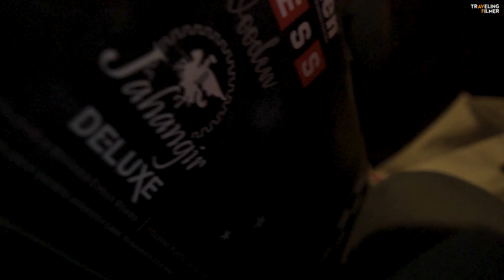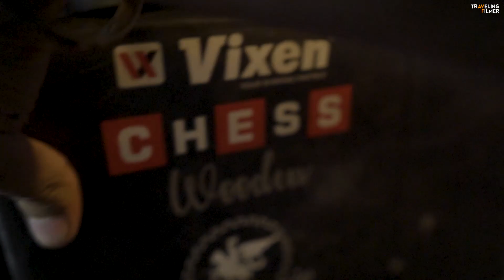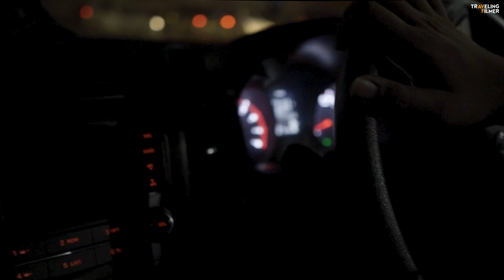Night Boating in Lake Pichola || Rajasthani Thali || Rajasthan Ep-08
In this video, we're going to be exploring night boating in Lake Pichola. This is a great way to explore the lake at night while enjoying a delicious Rajasthani thali dinner.
If you're looking for a unique travel experience, check out this video! By night, the lake is illuminated with beautiful colors and the boats glide through the water gracefully. You'll also get to enjoy a Rajasthani thali dinner in a lovely setting, all while learning about Rajasthani culture. Don't miss this amazing opportunity to travel to Rajasthan!